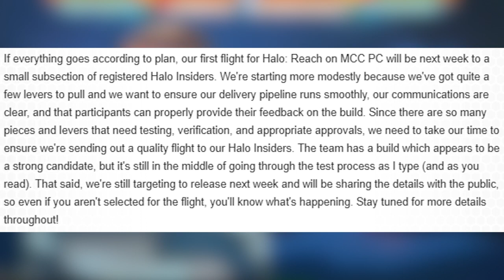Halo Reach MCC on PC Flighting Program Starts NEXT WEEK! Halo MCC News Update on Halo Reach MCC PC!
Halo Reach MCC on PC Flighting Program Starts NEXT WEEK! Halo MCC News Update on Halo Reach MCC PC! The Halo MCC News Update brings information about the Halo MCC Flighting Program for Halo Reach MCC PC gameplay! The Halo Insider program will be the place to go for the Halo MCC Reach Flights and to test out Halo Reach Beta testing with fan feedback! This Halo MCC Update News is huge for Halo Reach on PC news updates and I'm crazy excited to play Halo Reach Flighting program!